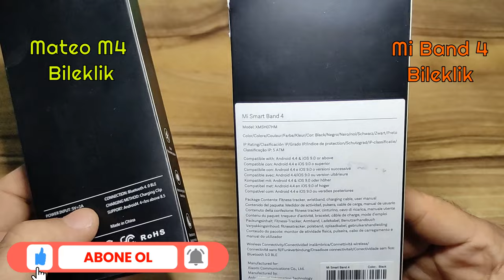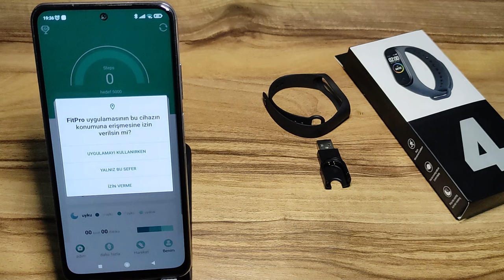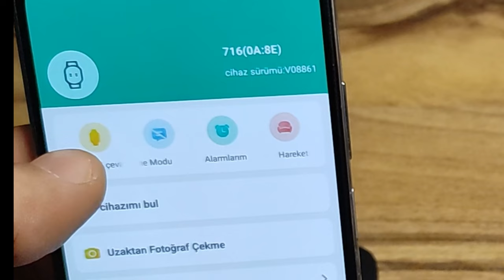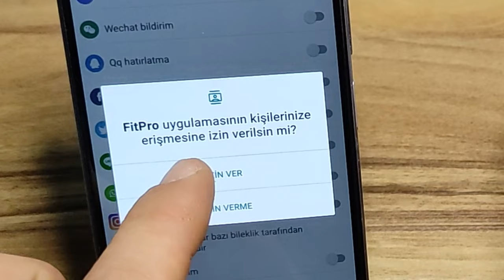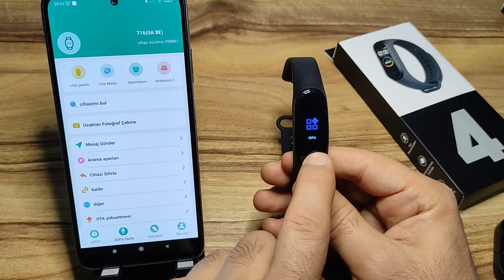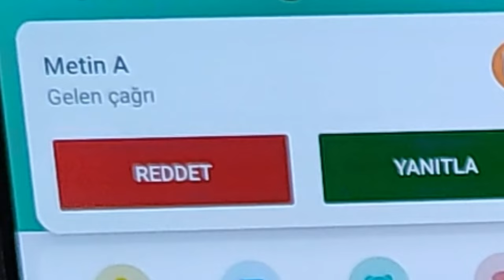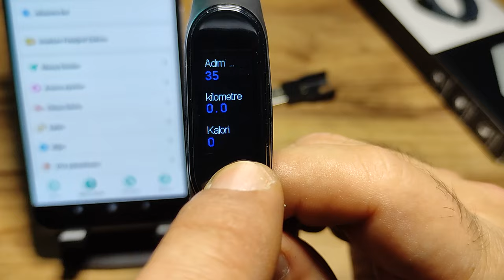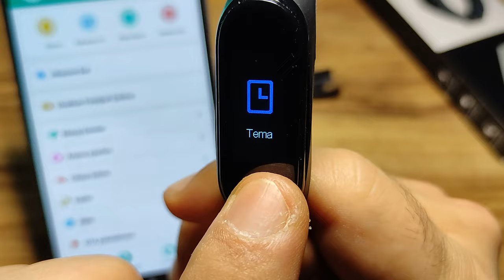Mateo M4 Akıllı Bileklik Kurulumu | 2023 | Mateo Bileklik Alınır mı?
Mateo M4 Akıllı Bileklik Kurulumu videosunda trendyoldan satın aldığımız bilekliğin fitpro uygulaması ile kurulumunu gerçekleştirdik ve gerekli izinleri vererek mateo m4 akıllı bileklik bildirim ayarı işlemlerini hazırladık. Fitpro uygulaması üzerinden mateo m4 bileklik ayarlarının nasıl yapılacağını gösterdik. Mateo m4 akıllı bileklik alınır mı sorusunu soruyorsanız videoda bileklik ile ilgili olumsuz görüşlerimide paylaştım. Bilekliğin saat fotmatının değiştirilememesi, ön ekranın kolayca sökülmesi gibi büyük sorunları olan mateo bilekliği almayı düşünenler tekrar düşünmeli.

Bileklik kutusuda dahil tam anlamıyla Xiaomi mi band 4 replikası bir ürün. Kutu boyutları ve görüntüsü bile aynı olan bilekliğin donanım ve özellik olarak mi band 4 ile karşılaştırılması mümkün değil. Bilekliğin kordonu ile mi band 4 kordunu arasında test yaptığımızda kordonların birebir aynı olduğunu görebiliyoruz. Trendyol Mateo M4 bileklik ekran jelatinini ilk çıkardığımızda ekranınında çizikler olmasıda düşündürücü.